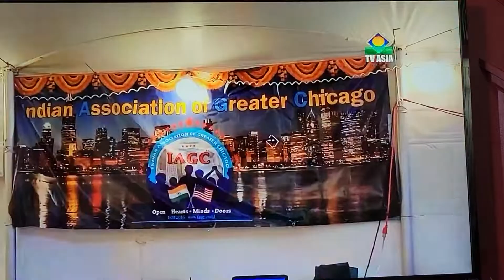IAGC Ganesh Utsav 2022